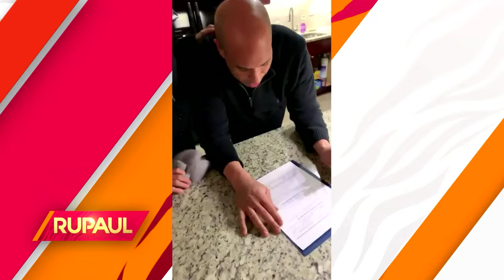'RuPaul' Episode Three with Sen. Cory Booker!